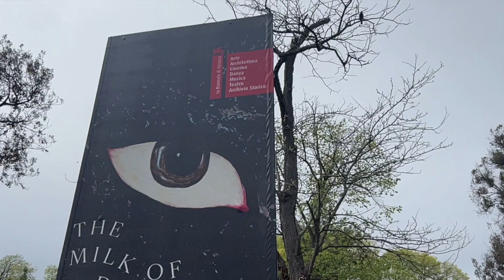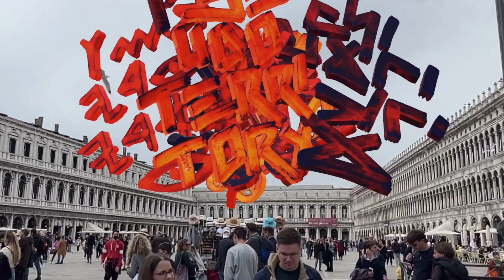"Pseudo-territory". Augmented reality intervention. Ella Ponizovsky Bergelson and Anna Elena Torres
The new collaborative augmented reality project "Pseudo-territory" by Ella Ponizovsky Bergelson and Anna Elena Torres is inspired by the concept of  "Quasi-Territory" (כּמו-טעריטאָריע). The term kmoy-teritorye was coined by the Yiddish literary critic and editor Boruch Rivkin (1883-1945). Rivkin -- an anarchist who viewed imagination and creativity as spiritual processes -- also coined the term 'Yiddishland,' which this pavilion references.

A collective meta-space in the virtual worlds may function as mazes in the subconsciousness, so the virtual pseudo-territory as a collective subconsciousness hovers beyond definitions. It is unbound by territory and uncontrolled by establishment.
The object is a hybrid that is based on three languages - Yiddish, English and Proto-Canaanite Alphabet dating to about the 17th century BC and is the origin of the Alphabetic writing system. Therefore it aspires to embody all the numerous writing systems that have developed from it till this day. The languages are bound to each other,  they revolve around each other, shifting and morphing between times and geographical spaces instantly - thus representing a constantly alive pseudo-territory.

Although the work can be experienced anywhere in the world just by accessing the qr-code from the Yiddishland pavilion website, it was created as a soft intervention in the German Pavilion – as a reminder about Yiddishland in Germany and Jewish presence manifested through language, culture, music, people, architecture, etc, that had existed for many centuries in dialogue and exchange with German culture until the Holocaust – and that experience revival today, also through growing interest to Yiddish. The German pavilion was initially built as the Bavarian pavilion in 1909, renamed  in 1912 and redesigned in 1938 to reflect fascist aesthetics and architectural principles. Artist Maria Eichorn stripped its architectural layers to unveil the political transformations of the both the building, the German society and its representation at the biennale. The emptiness of the German pavilion alongside its architectural history serves as a platform and a background for the pseudo-territory colourful sonic sculpture that slowly floats into the building and seamlessly flows through its spaces.  One can see the drifting pseudo-territory but cannot enter it or cannot stop it as it is uncontrolled and moves according to its own rules and choices.

Soundtrack design:
Ella Ponizovsky Bergelson
Background sound source: "Mayn Rue Platz / My Resting Place” (1911) by Morris Rosenfeld, performed by The Pennywhistlers.
Voiceover: Arnd Beck. "A Nesia / A Journey" (2012) by Rivka Basman Ben-Hayim.

“Pseudo-territory” is  created with the help of Arhead, a community-driven platform to create content, spaces and events for the Companies that push forward their brand and engage audiences in the Metaverse.

"Pseudo-territory" is commissioned by Yiddishland Pavilion